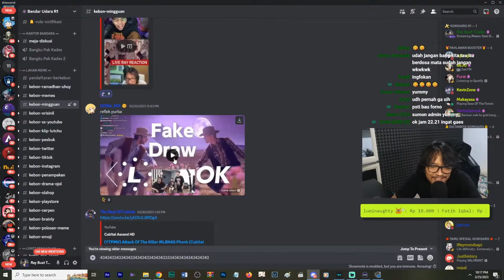Refleks Purba【Ray Restu Fauzi】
【SOURCE】